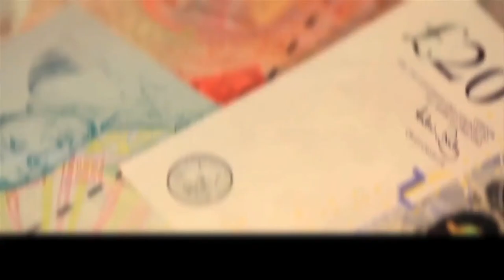THE STAMP (MOVIE TRAILER)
WAT U COOKIN MEDIA GROUP